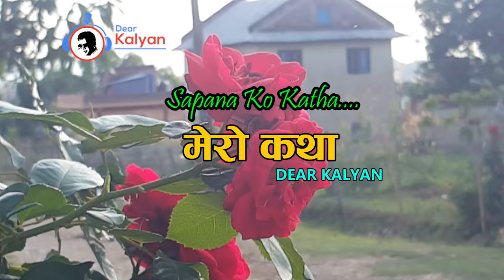Sapana Ko Katha - Mero Katha Dear Kalyan || New Story This Week || Baisakh 25 May 07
Pogramme Presenter : Kalyan Gautam
Programme Edit : Prem Raj Lamichhane
Idea Generator : Sandip D.C.